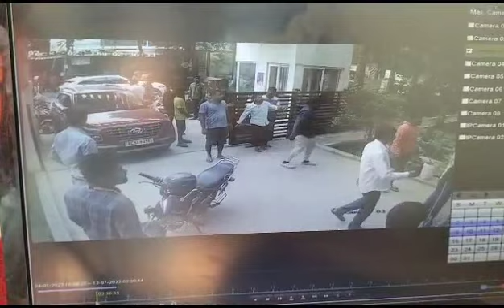Alarming Incident - Day light robbery Attempt in Bangalore - Video 2